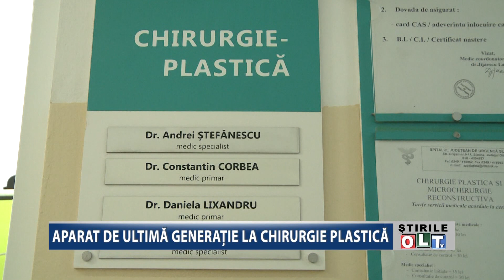APARAT DE ULTIMA GENERATIE LA CHIRURGIE PLASTICA 1312